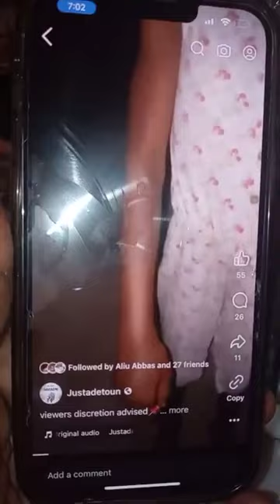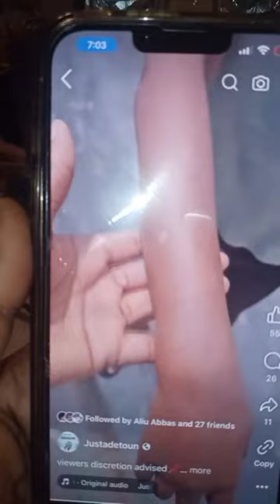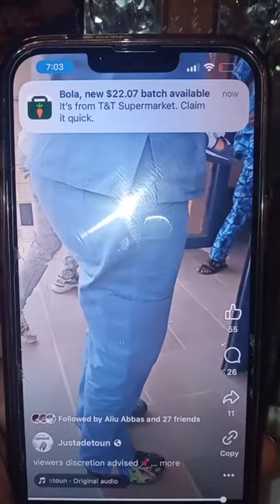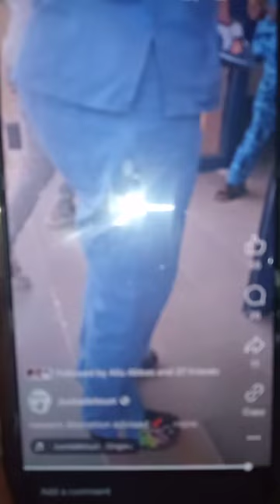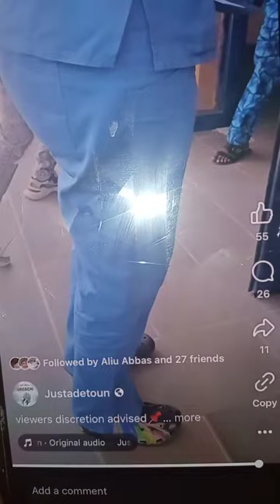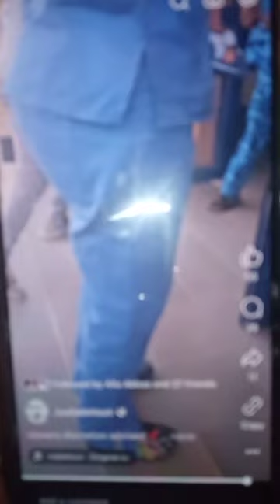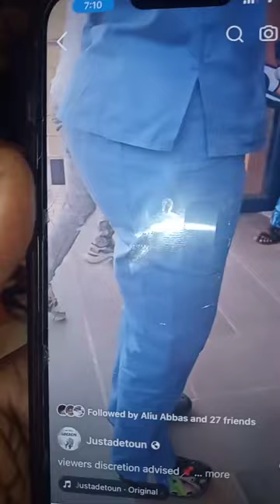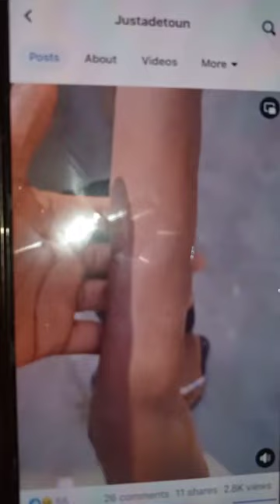Jostadetoun hmmm AUTO BOLA LIVE